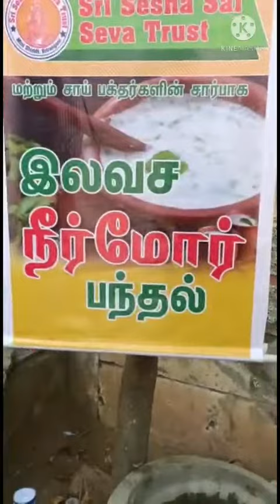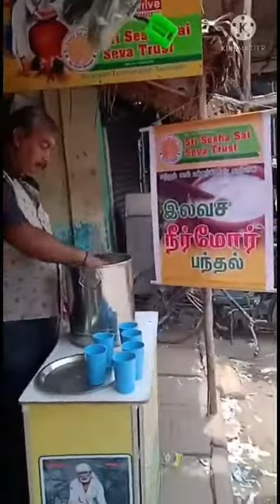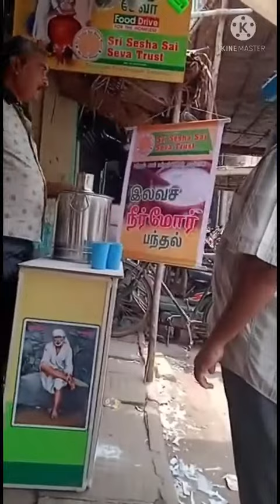BUTTERMILK DISTRIBUTION AT OUR CENTRES (9-5-22)